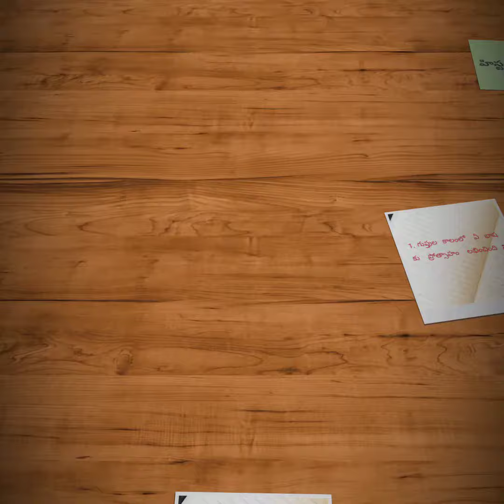హిస్టరీ జీకే బిట్స్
హిస్టరీ  బిట్స్